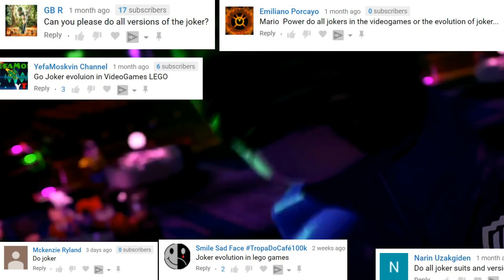The Joker Evolution in Lego Videogames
Joker Evolution in Lego Video Games

Timestamps for ALL Joker Suits in Lego Video Games
2008 Lego Batman: The Videogame
0:09 - The Joker
0:46 - The Joker (Tropical)

2012 Lego Batman 2: DC Super Heroes
1:14 - The Joker

2014 Lego Batman 3: Beyond Gotham
2:20 - The Joker
3:14 - The Joker (Decoy Suit)
4:07 - The Joker (Demolition Suit)
4:45 - The Joker (Electricity Suit)
5:18 - The Joker (Flower Suit)
5:53 - The Joker (Illumination Suit)
6:29 - The Joker (Magnet Suit)
7:01 - The Joker (Sphere Suit)
7:58 - The Joker (1966)
8:38 - The Joker (Batman Disguise)
9:28 - The Joker (Batman Beyond)
10:11 - The Joker (Nurse)

2015 Lego Dimensions
11:02 - The Joker

LEGO Minifigures Series 18 Review!!!